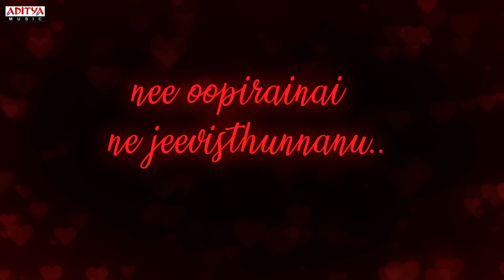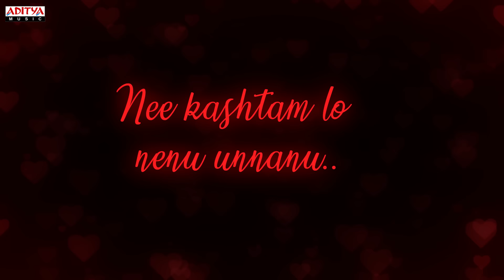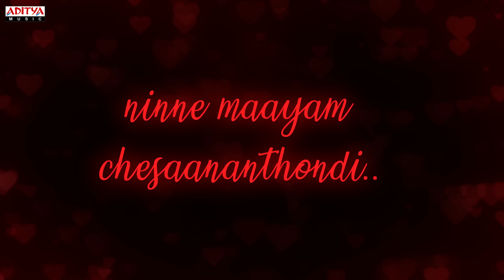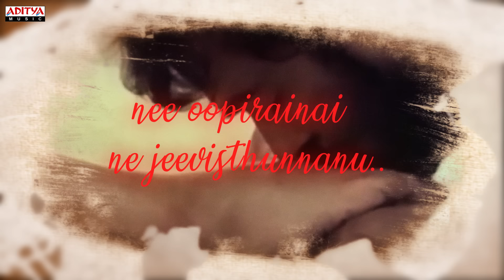Ye Rojaithe Choosano Lyrical || Gulabi Movie Songs || J.D.Chakravarthy, Maheswari || Krishna Vamsi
Watch & Enjoy YeRojaitheChoosano Lyrical From Telugu Movie Gulabi. Starring J.D.Chakravarthy, Maheswari, Music Composed by Shashi Preetam, Produced by Ram Gopal Varma and directed by Krishna Vamsi Under the banner of Varma Creations.

Song: Ye Rojaithe Choosano
Movie: Gulabi
Banner: Varma Creations
Producer: Ram Gopal Varma
Director: Krishna Vamsi
Music & Singer: Shashi Preetam
Lyrics: Sirivennela Sitaramasastri
Cast: J.D.Chakravarthy, Maheswari
Music Label: Aditya Music.